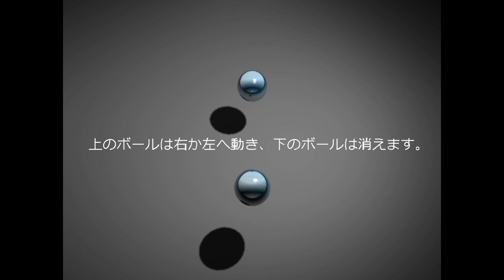フローリッヒ効果 ～運動と位置の知覚３～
運動する物体のスタート位置が、運動方向にずれて知覚される効果をフローリッヒ効果（Frohlich, 1923）と呼びます。この効果から導かれる論理的結論は「あなたは運動体のスタート位置は認知できない」となります。同じく運動と位置に関する錯視であるフラッシュラグ効果（MacKay, 1958; Nijhawan, 1994）とよく似た現象です。

Glossy balls were originally created by treatkor (2007, Blender Software).

Author: Eiji Watanabe Ph.D, Okazaki, Japan.